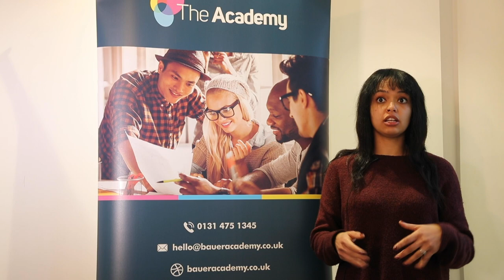Bauer media - Accelerator scheme